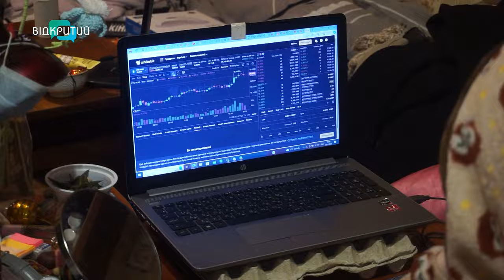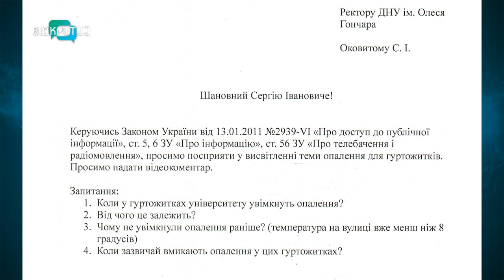Студенти одного з вишів Дніпра жаліються на відсутність опалення у гуртожитку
П’ють гарячий чай, вмикають електрообігрівачі, роблять грілки з пляшок. І усе це, аби врятуватися. Студенти Дніпра жаліються - у їхніх гуртожитках - батареї досі холодні. Чому? Журналісти Відкритого поспілкувалися з керівництвом університету. Чи з’явилося тепло зараз? Дивіться у сюжеті.